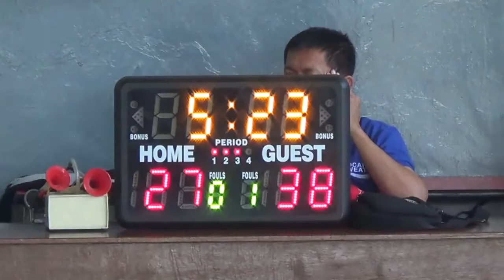1990 vs 1989 2nd Quarter 6th J O S E 2015